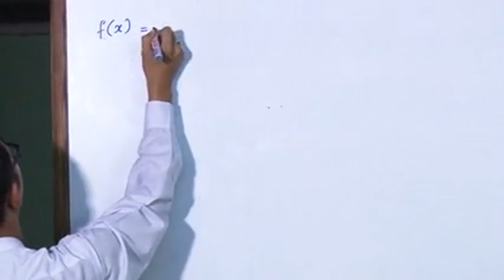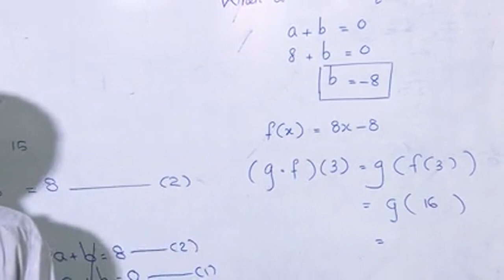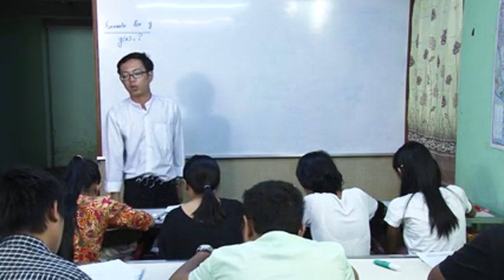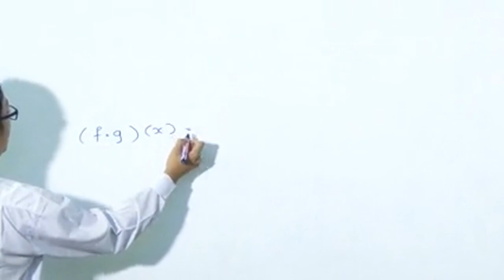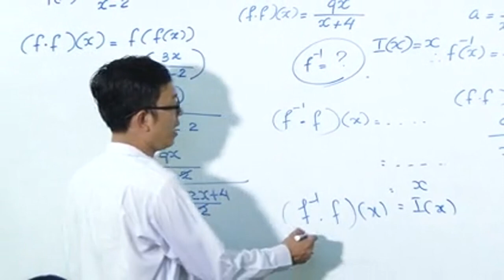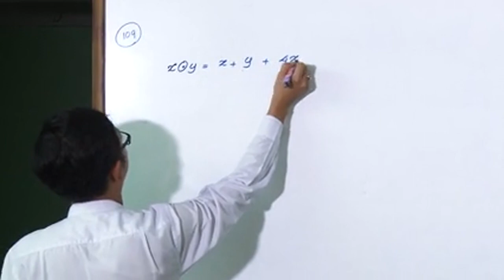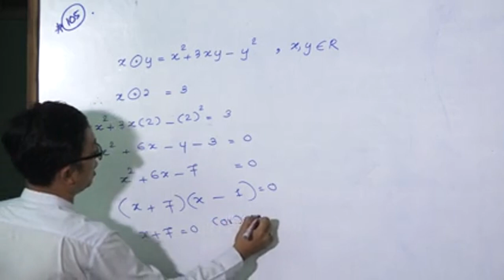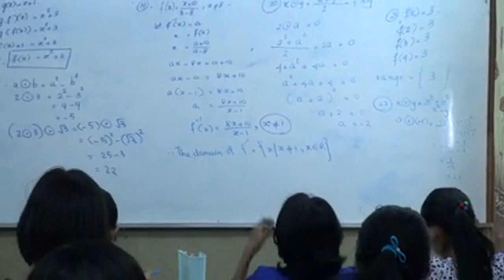Chapter 1 - Functions - Myanmar Grade 11 - Mathematics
- Yar Pyae - Myanmar Grade 11 Maths - Chapter 1- Function - online lecture
- ရာပြည့် မြန်မာ တက္ကသိုလ်ဝင်တန်း သင်္ချာ အခန်း (၁)
- Sayar U Kyaw Zeya Aye